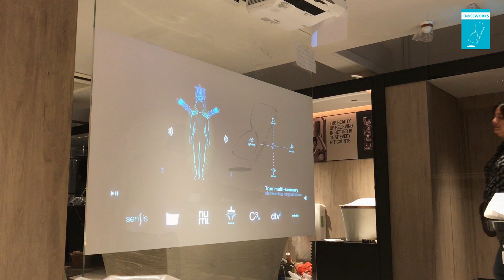Interactive Wall with Projection & Touch Technology | Top 10 Digital Interactive Display Walls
Crossworks - Interactive Wall with Projection & Touch Technology | Top 10 Digital Interactive Display Walls.
Interactive Installation for Kohler
Kohler Interactive Touch Wall installation at  Singapore, Taipei, Bangkok, Delhi.

Interactive Storytelling Wall is a unique innovation using projection to engage and create brand/ product awareness. The idea is to touch the icons/visuals to learn more about the brand/ product.

Using this technology with a creative blend of videos, images and motion graphics, the animation comes alive via a simple touch, communicating the ideas through an immersive experience.